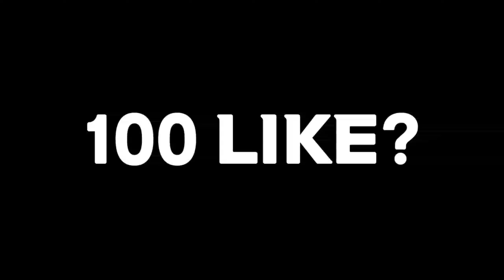I WILL KEEP TRYING🔥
⚠️JANGAN LUPA🔴

📱MY DEVICE🔴

-REALME 5
-3/64
-Snapdragon 665

💙MY INSPIRATION💙

🔥Mas Aden Official
🔥RUOK FF
🔥FRONTAL GAMING
🔥RASYAH RASYID

⚡GO 15 K⚡